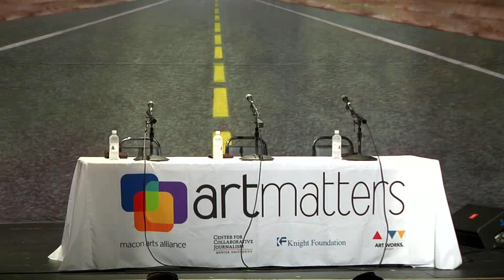Art Matters Music and Music Criticism Symposium with Patterson Hood and Josh Jackson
Art Matters: Engaging the Community through Embedded Arts Journalists is pleased to announce the final in its series of six public symposia on the role of criticism and arts journalism in fostering an informed and engaged community. The symposium was held at the Cox Capitol Theatre on June 9 at 2 p.m. and was co-presented by Music Ambassadors: Macon (MAM), a program to bring nationally renowned musicians to play in unique, intimate settings in Macon, Georgia and acquaint them with the city’s legendary music history.

The symposium featured a panel discussion on the role of music and music criticism in society, current trends in each field, and how the changing media landscape is affecting music and music criticism. Featured panelists are Patterson Hood and Josh Jackson.

This project is supported in part by an award from the National Endowment for the Arts, Art Works. Matching funding provided by the John S. and James L. Knight Foundation.